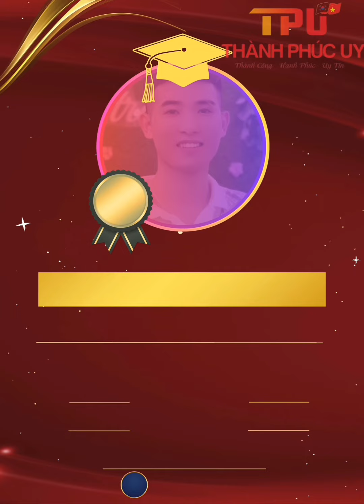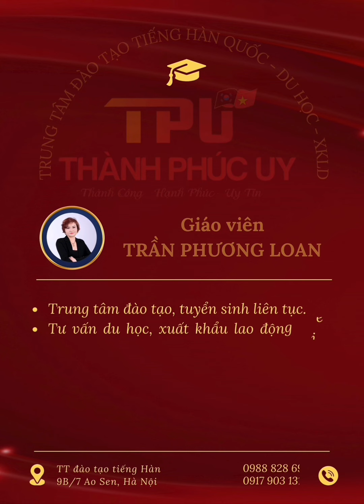Thành Tích Học Viên là con số biết nói của Hàn Ngữ Thành Phúc Uy - Trần Phương Loan : 0988 828 694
✍️✍️✍️Chăm Chỉ Ăt Thành Công.

❤️❤️❤️Bạn nào muốn chinh phục Đỉnh EPS một cách ngoạn mục nhất hãy nhanh tay đăng ký lớp học Vòng1, Vòng 2 với Hàn Ngữ Thành Phúc Uy - C Trần Phương Loan ngay nào.

💎💎💎Chỉ cần các bạn chăm chỉ còn lại các cô giáo tại Hàn Ngữ Thành Phúc Uy sẽ đồng hành cùng các bạn leo dốc EPS một cách thật dễ dàng nào.

🫱🫱🫱Dưới đây là những con số biết nói của TT để các bạn cùng Chinh Phục Đỉnh EPS

👇👇👇Trân Trọng Thông Báo - Trần Phương Loan